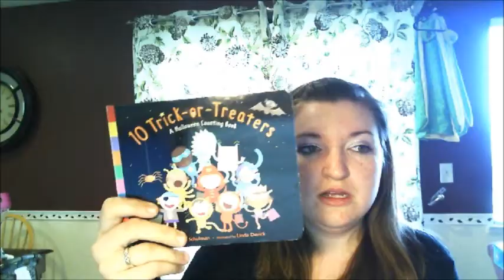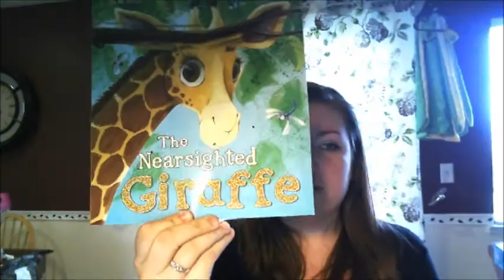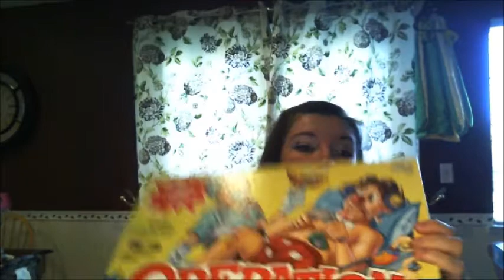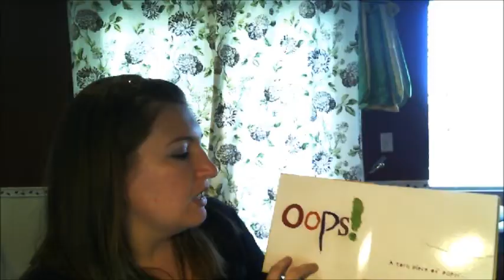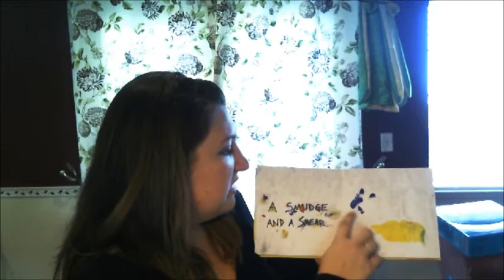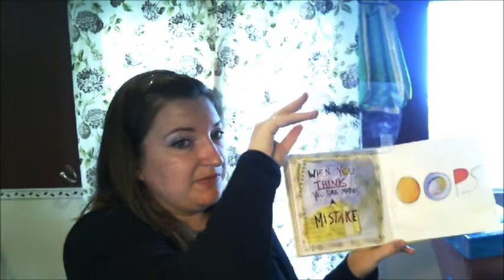Pintober 15: Four Gift Rule AND Birthday Haul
Welcome to Pintober day 15!

Pintober Links:
An Instagrammer participant: @mbbredal